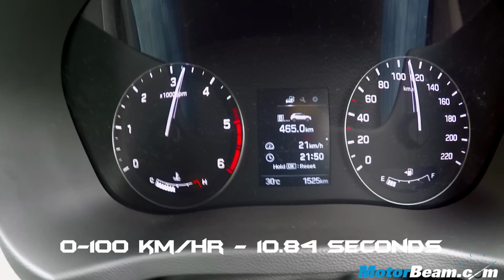Hyundai Creta Diesel 0-100 km/hr | MotorBeam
tests the Hyundai Creta 1.6-litre diesel (manual transmission) to see how quick it is to do the 0-100 km/hr sprint. The 1.6-litre diesel engine powering the Hyundai Creta produces 128 PS of power and 260 Nm of torque, matched to a 6-speed manual gearbox. There is also the option of a 6-speed automatic gearbox on the same diesel engine.

The Hyundai Creta is a compact SUV which competes with the Renault Duster and Mahindra XUV500 in the segment. Watch the complete video review of the Hyundai Creta